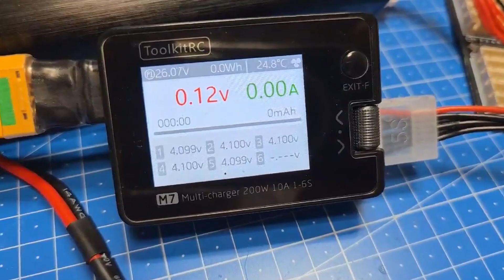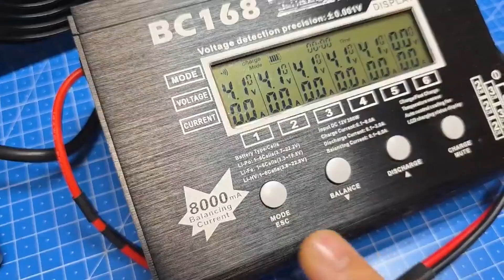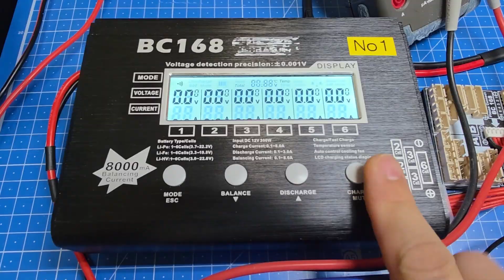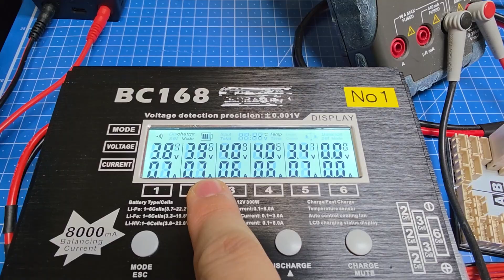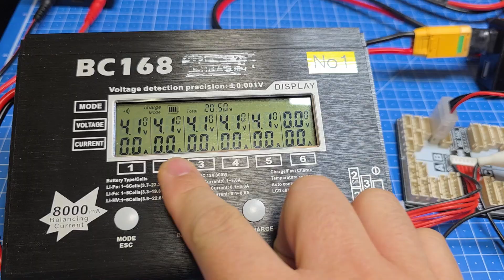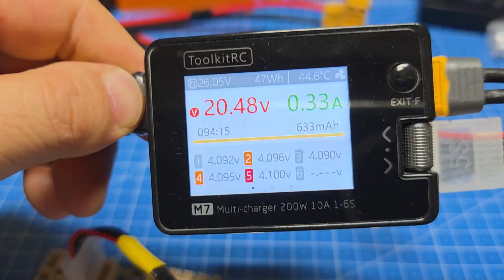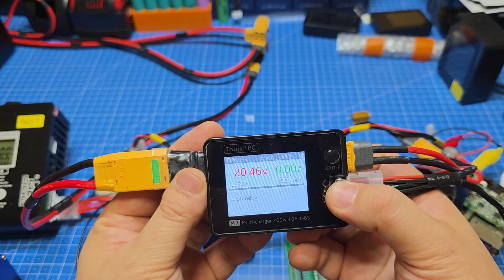BC168 충전기와 ToolkitRC M7 충전기 어느 것을 선택하시겠습니까?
BC168 ToolkitRC M7#밸런싱 비교
제가 많이 추천드리는 밸런싱 충전기 BC168과 ToolkitRC M7 충전기에 대한 설명과 밸런싱 영상입니다.

[영상 관련 제품 구매처 ]
BC168 충전기
ToolkitRC M7 충전기
악어집게
악어집게 연결 테스터

[영상 스크립트]